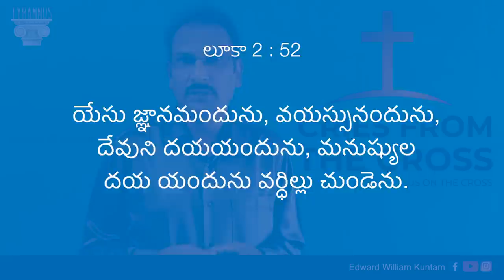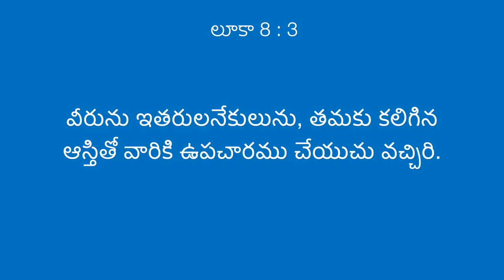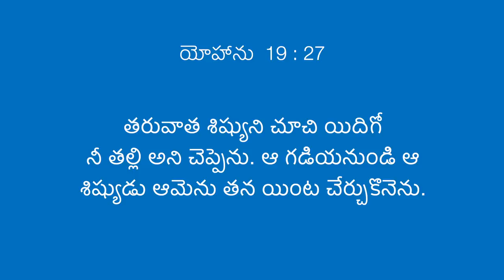Third Word | Seven last Words | దేవుని పనిలోఉన్న కుటుంబ బాధ్యత మర్చిపోలేదు | Edward William Kuntam